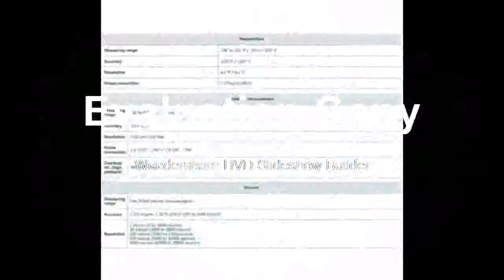Gauge Digital Manifold Kit for Testo 557 with Clamp Probes with Bluetooth and external vacuum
Product On Aliexpress

Brand Name:BSIDEMax Measuring Range:200 PSI & AboveDial Diameter:2 - 3.9 InchesDisplay Type:DigitalModel Number:testo 557Function 1:Pressure GaugeFunction 2:testo 557Feature:Portable LCD Digital ManometerMeasuring range:-14 to